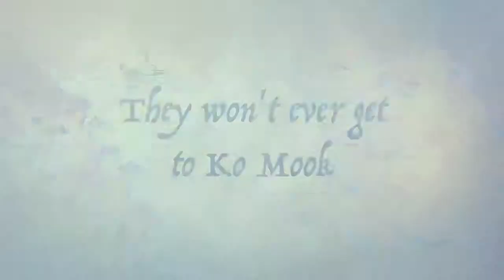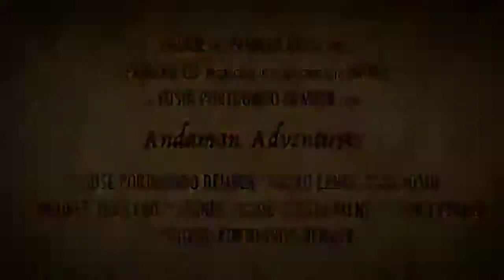Scary Longtail Boat Ride: Near Phuket, Thailand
I call this video: "The Caves of Ko Mook: Waves from the Deep"
Jose & I were on our honeymoon & took a day trip with another honeymooning couple.
We were scheduled to take a longtail boat to Ko Mook- or in English: Mook Island.  We received report from another crew that the waves were too high to make it to the island...
We were 1/2 way there already, and requested to attempt the journey anyway- we never made it to Ko Mook- and snippets of the boat ride there are captured in this video.
No one was hurt in our futile attempt to ride against the sea- though a coconut I was drinking from did get hurled overboard.